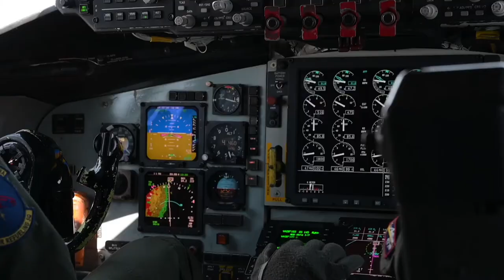In-flight refueling of multiple aircraft F-35A Lightning II, F-16 Fighting Falcon, B-52 Stratofortre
KC-135 Air Refueling and Takeoffs
ELLSWORTH AIR FORCE BASE, SD, UNITED STATES
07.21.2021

B-roll of in-flight refueling of multiple aircraft. The KC-135 Stratotanker refuels an F-35A Lightning II, an F-16 Fighting Falcon, and a B-52 Stratofortress.

Film Credits: Video by Senior Airman Michael Ward
28th Bomb Wing Public Affairs

F-16
B-52
F-35
KC-135
Air Refueling
USAF
AFGSC
8th AF
Combat Raider
combatraider21
Combat Raider 21